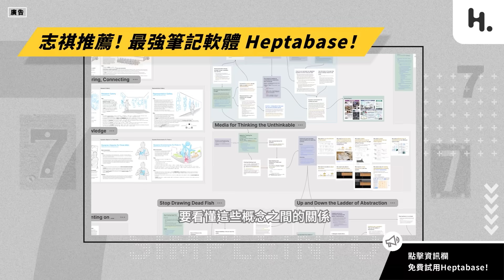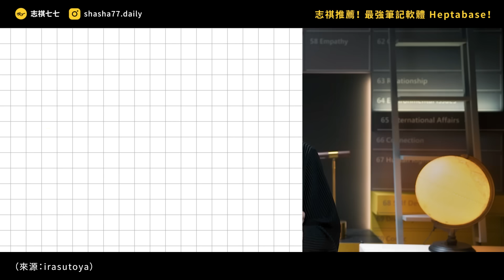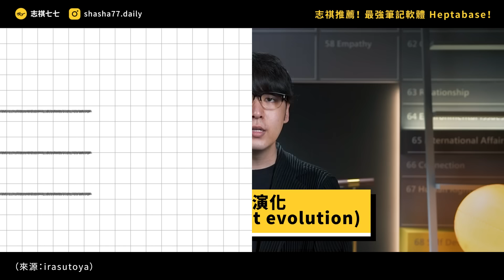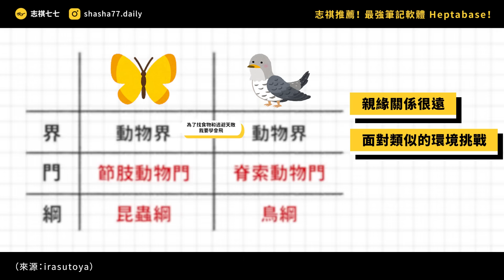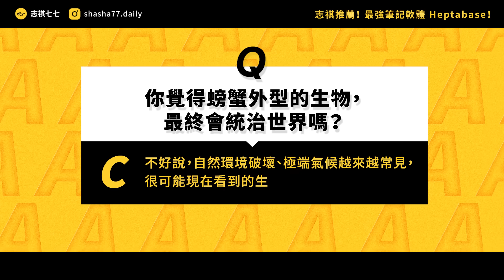為何地表生物越長越像螃蟹？人類也會演化成螃蟹嗎？《 七七科學探索 》EP 029｜志祺七七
🌟志祺私心推薦！視覺化筆記軟體 Heptabase！

結合「白板」和「卡片」，全方位幫助你
快速學習📖  整理資訊 📊 腦力激盪 🧠

各節重點：
00:00 開頭
01:08 【heptabase】廣告段落
01:59 「蟹化」現象是什麼？
03:26 螃蟹型態有多強？
04:46 為什麼會「蟹化」？
06:40 萬物皆可變螃蟹？
08:08 我們的觀點
09:11 提問
09:32 結尾

【 製作團隊 】

｜企劃：Peggy
｜腳本：Peggy
｜編輯：宇軒
｜剪輯後製：Onion
｜剪輯助理：ㄚ瑜
｜演出：志祺

→ 你知道嗎？地球上有許多生物正在變成螃蟹！
→ 趨同演化竟然是從基因開始的？

🥁 七七仔們如果想寄東西關懷七七團隊與志祺，傳送門如下：
106台北市大安區羅斯福路二段111號8樓